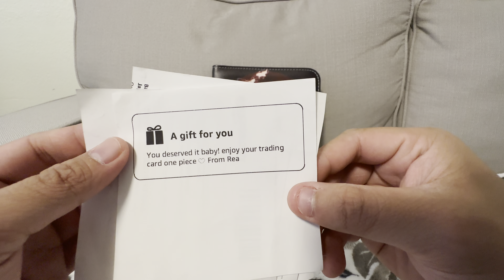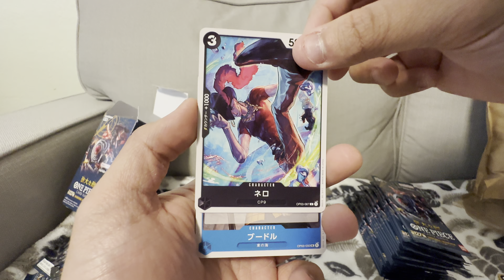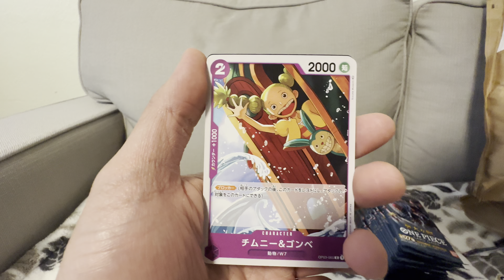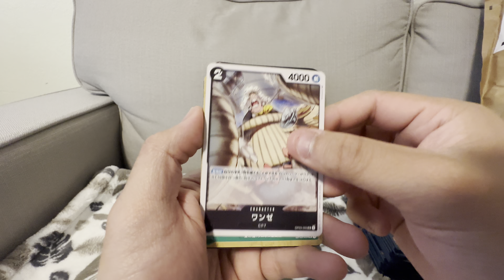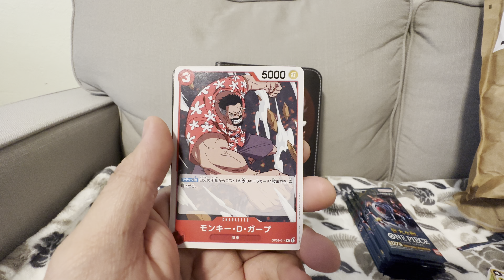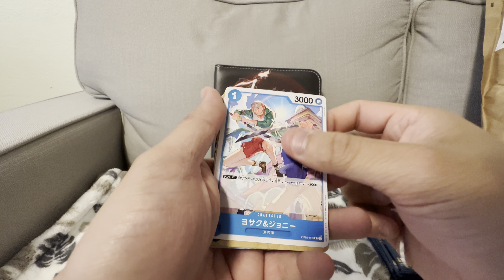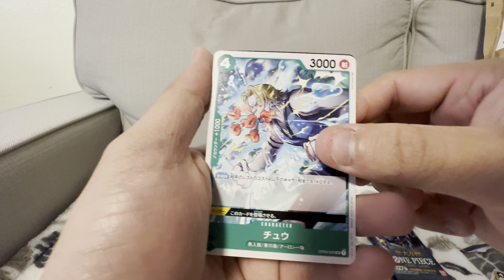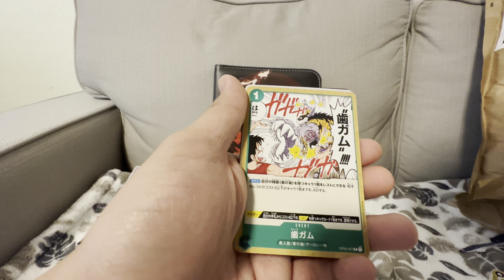One Piece card : Pillars of Strenght! Opening